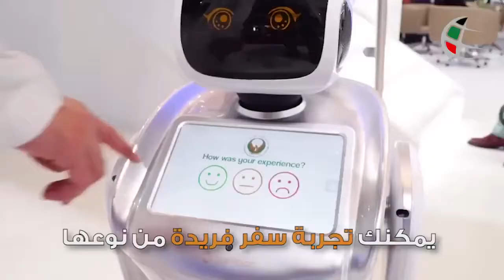‏"ممر ذكي" بمطارات دبي يختصر إجراءات السفر في 10 ثوانٍ. ‏⁧